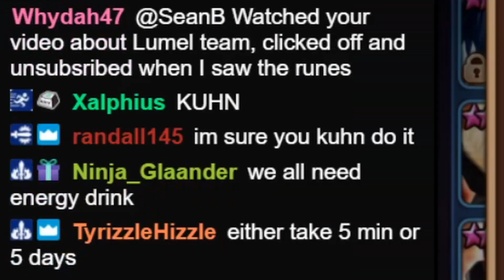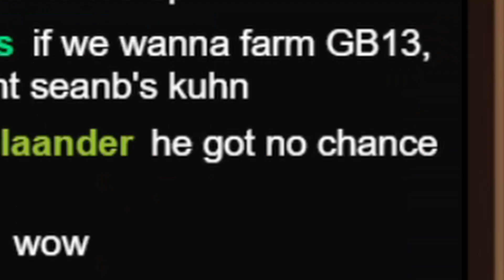YOU WON'T BELIEVE THIS UNIT I BUILT TO DESTROY THE META!?! | Summoners War